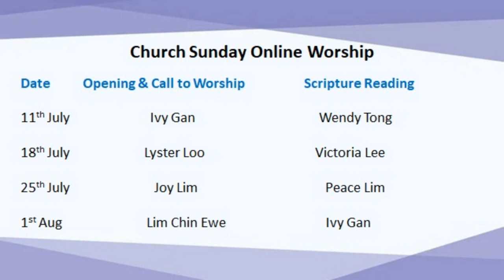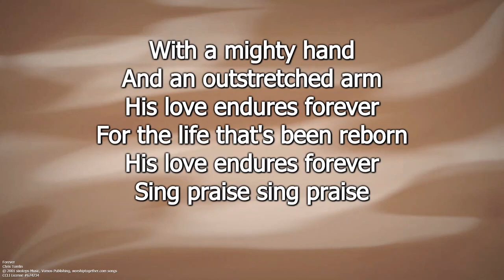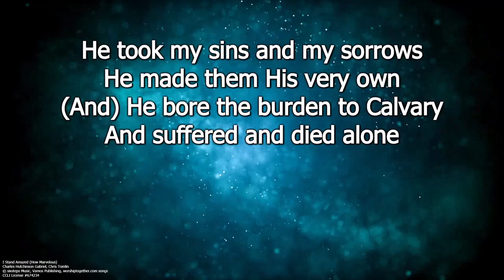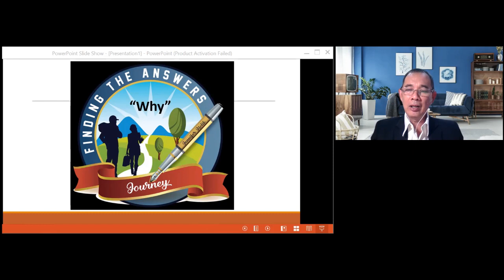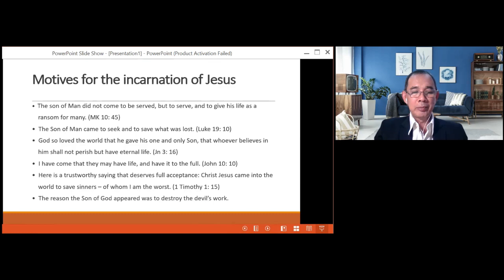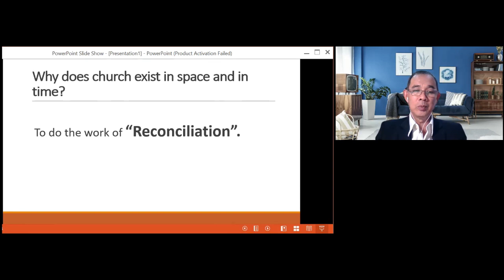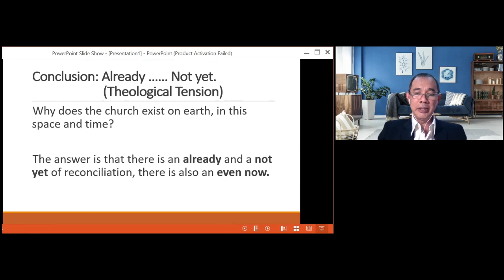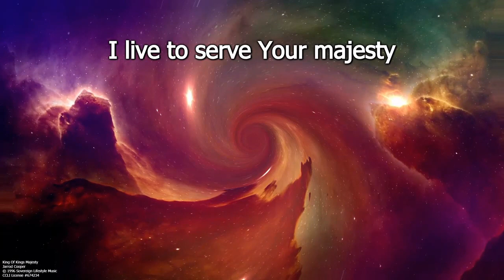PBC English Service | 18 July 2021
Patani Baptist Church English Service

⏰  8.00pm
👨🏻‍💼  Pastor Stanley Choo
🏷  God's Purposes for Church
📖  Luke 4:16-21

📌 If you are joining us first time, kindly fill up this form so that we can know you better

📌 If you would like prayer for healing, strength or any other prayer requests, kindly fill in this form

"Forever" words and music by Chris Tomlin

"I Stand Amazed (How Marvelous)" words and music by Charles Hutchinson Gabriel, Chris Tomlin

"King of Kings Majesty" words and music by Jarrod Cooper